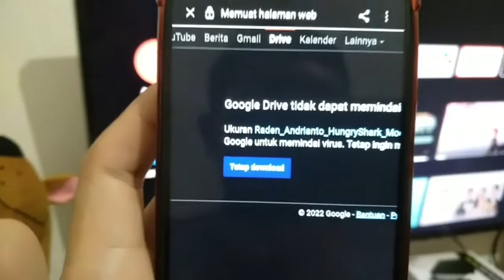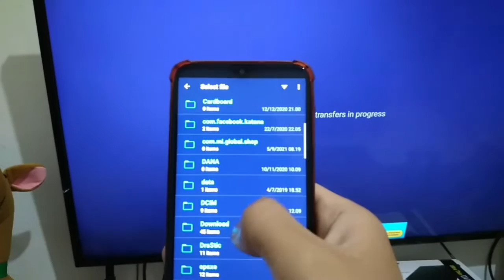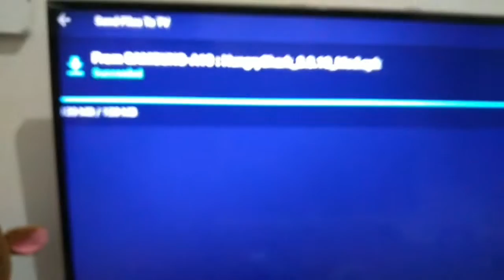cara transfer file ke Mi TV Stick pakai Smartphone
📌 point penting dalam video ini;
📽 01:15 cara gunakan jika app "Send File to TV" sudah ter-install.
📽 01:58 cara seting agar bisa install APK dari "Send file to TV".

berikut pembahasan cara mengirim file² dari Smartphone Android ke Xaomi Mi TV Stick dengan menggunakan app "Send File to TV" yang tersedia gratis di PlayStore, cara mengirim file² ini bisa untuk mengatasi kekurangan Mi TV Stick yang tidak memungkinkan transfer data tanpa aplikasi, karena Mi TV Stick tidak memiliki slot USB dan Mikro SD (MMC).

perlu dicatat jika anda memakai Mi TV Stick untuk menonton film² streaming online legal atau hanya install game² resmi dari PlayStore saja, maka cara mengirim file² ini tidak berguna sebab fungsi Mi TV Stick sebenarnya adalah merubah televisi² tabung/LCD lama anda menjadi Android TV.

agar app Send File to TV bisa di gunakan, pastikanlah Smartphone Android anda tersebut dan Xaomi Mi TV Stick berada dalam jaringan internet Wi-Fi yang sama, jika memakai jaringan Wi-Fi berbeda maka aplikasi ini tidak akan bekerja.

di rekam & di proses pakai Samsung Galaxy M11